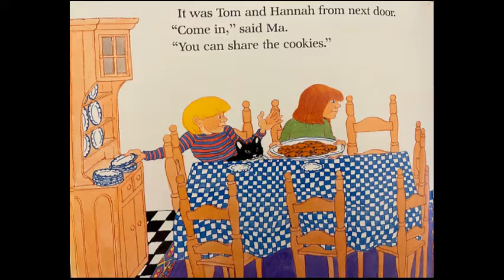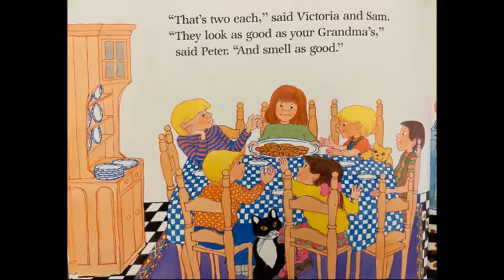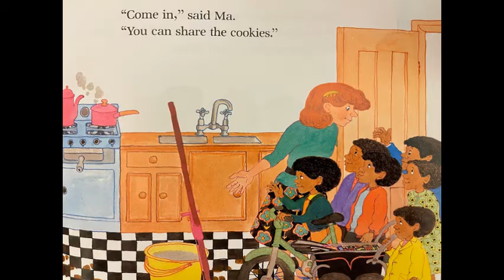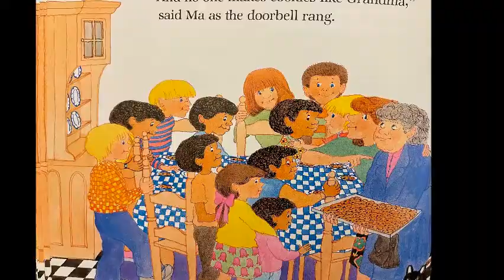Children's Read Aloud. The Doorbell Rang by Pat Hutchins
Each time the doorbell rings, there are more people who have come to share Ma's wonderful cookies.